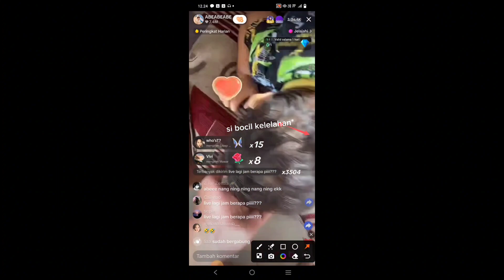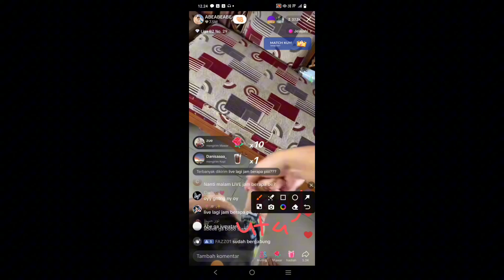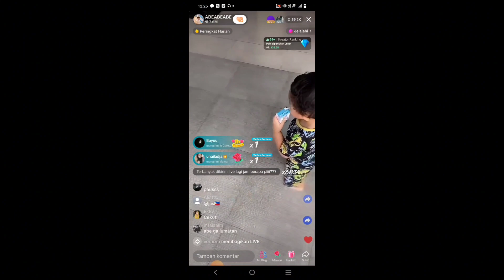NONTON ABE YUU